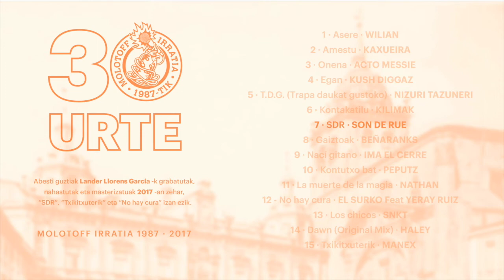7. Son de rue - SDR /// MOLOTOFF IRRATIA - 30 URTE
Molotoff Irratiaren 30 urteurrena ospatzeko diskaren abestia.